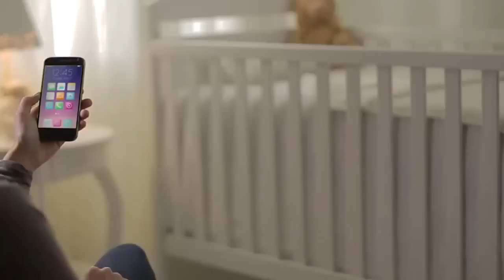Kit Travel Shine - Dia das Mães 2017 | Philco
O kit Travel Shine da Philco é composto por um secador portátil bivolt, chapinha e necessaire. Do tamanho ideal para você levar em qualquer viagem!

FICHA TÉCNICA:
Filme: Kit Travel Shine - Dia das Mães 2017
Cliente: Philco
Agência: Bronx Comunicação
Criação: Alexandre Silveira
Produção: Easy Filmes
Direção: Bernardo Rocha e Carol Winter
Atendimento: Alberto Dalcanalle
Marketing e Aprovação: Silmara Souza